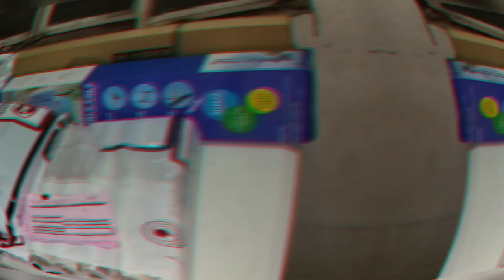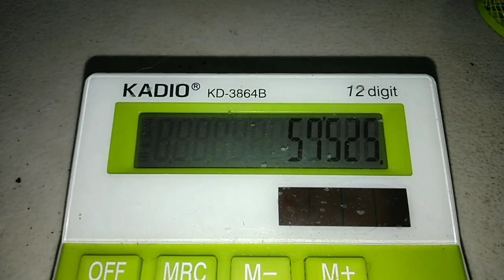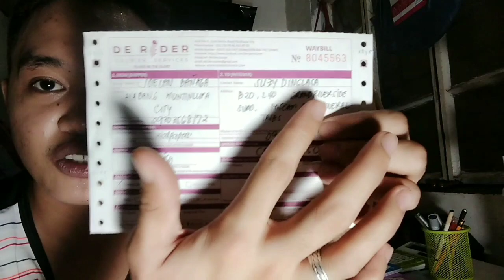NEGOSYONG PATOK 2019 | KUMIKITA AKO NG 1500 EVERYDAY SA ONLINE BUSINESS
hi mga kadikit!
Pacensya na sa video ko kung bulol pa ako. pero nais talaga mag share ng idea sa inyo.
slamat sa lahat ng nanuod at manunuod.

CHECK MY LATEST VIDjoe
na medjoe medjoe nag improve naman haha.

S U B S C R I B E ,  S M A S H B E L L

Im also a designer
and installer Of wallpapers.